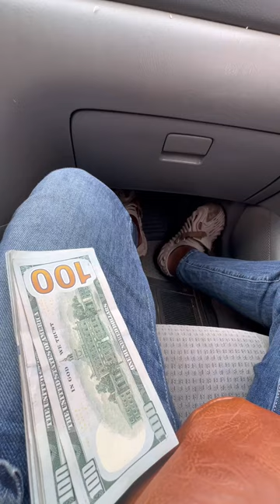The Best Way To Change Dollar to NAIRA in Abuja Nigeria